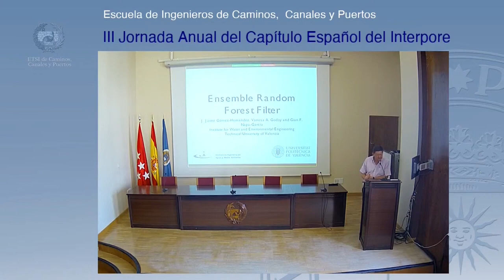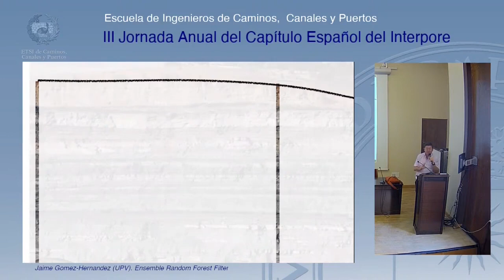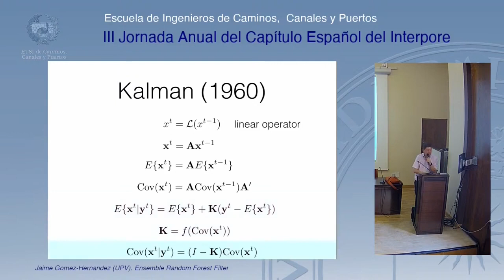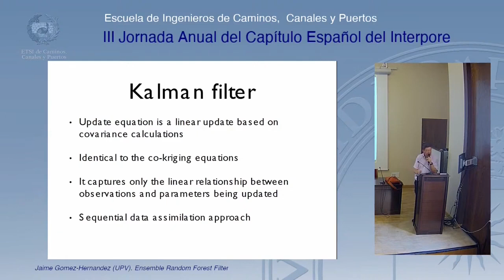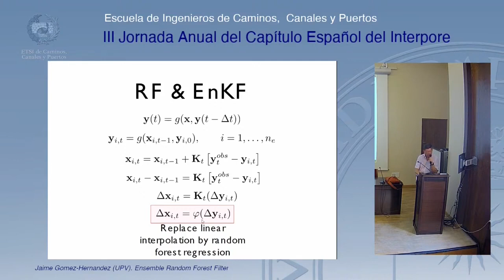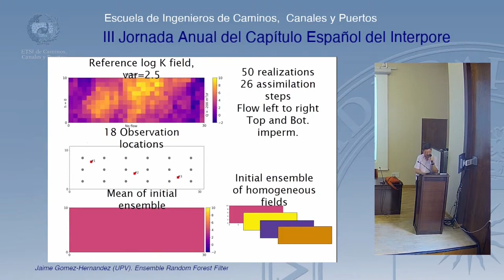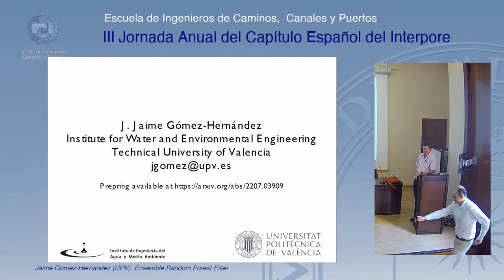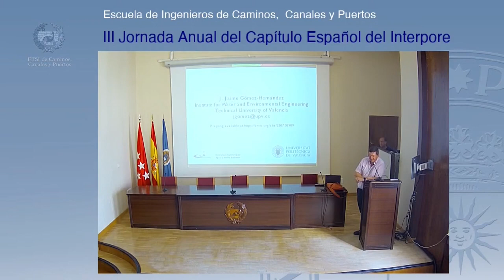Jaime Gómez-Hernández - Ensemble Random Forest Filte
III Annual Meeting
Jaime Gomez-Hernandez (UPV) -  Ensemble Random Forest Filte